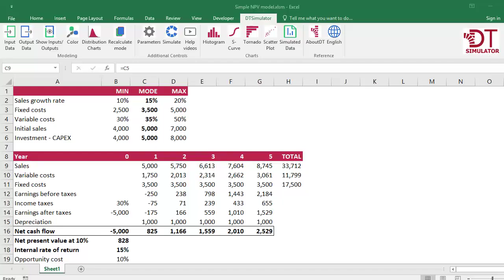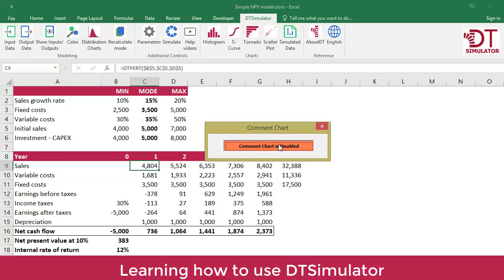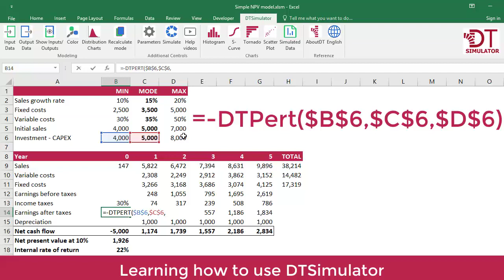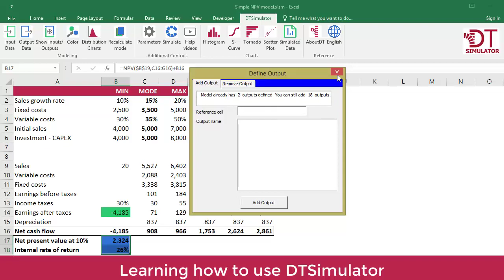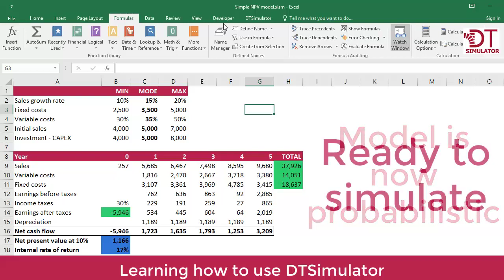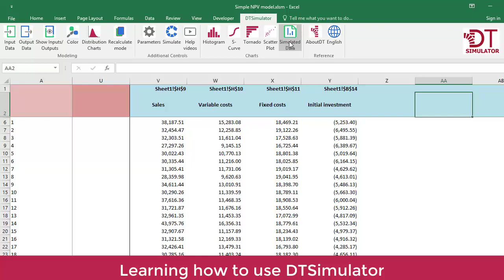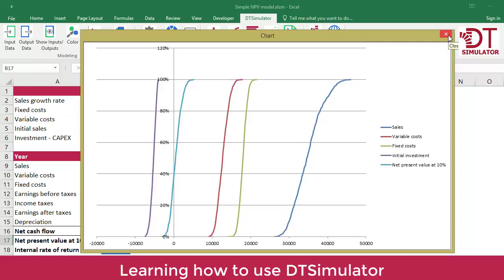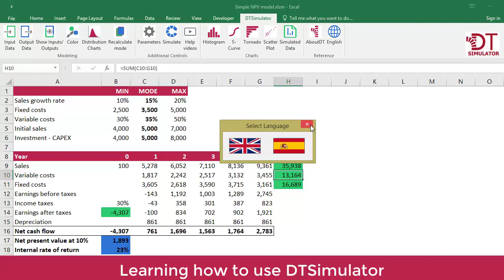Learn how to use DTSimulator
The goal on this video is to learn DTSimulator’s basic functionalities. We run a Monte Carlo simulation analysis on top of a discounted present value cash flow model like this one.
Observe the set of 5 variables that have an impact on the forecasted 5-year flows of a business, Sales, variable and fixed costs appear, we obtain a profit, we subtract the income tax to calculate an after-tax profit, considering the amount of the initial investment.
The model is deterministic inasmuch as each of these variables has a fixed value without admitting the variability that they might have within a range of minimum and maximum values. Once the cash flow is calculated at present value, discounting at a rate of 10%, we consider the NPV and consider the internal rate of return to evaluate the investment.